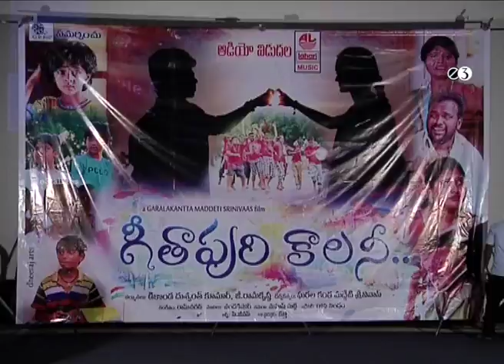Geethapuri Colony Telugu Movie Audio Launch | Srinu , Ambika | Latest Tollywood Movies | E3 Talkies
Watch Geethapuri Colony Telugu Movie Audio Launch.

Geethapuri Colony  Casting Srinu Kesaboina, Ambika, Pratima and among others. Directed by Garalakantta Maddeti Srinivaas and Produced by Ramky & Dushyanth Kumar. Music composed by Ramcharan.